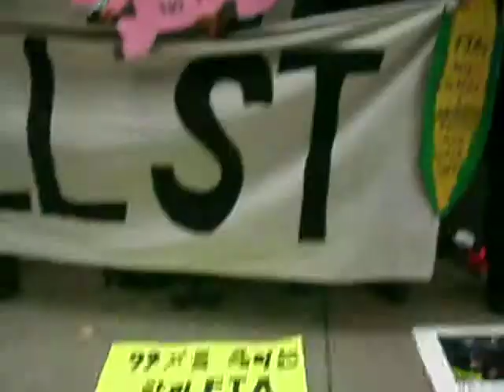Chanting Against the Korea-US FTA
Demonstration at the Korean Consulate on the International Day of Action Against the Korea-US Free Trade Agreement, November 22, 2011.